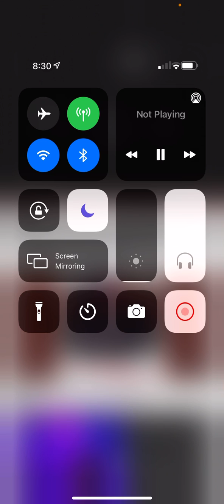Nirvana, in bloom Cover